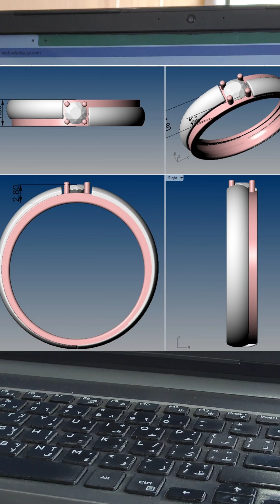2 tone wedding band kerala Rs.60,000/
Diamond wt : 0.30CTS
Diamond Color : E  / Clarity : VVS2
18kt white gold , yellow gold
Ring size : 28 Indian / Gold wt : 4.96gms